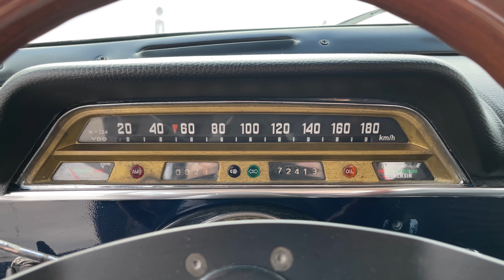TestAuto : VOLVO AMAZON P121 : La PREMIERE ancienne moderne ?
Aujourd'hui, j'essaye la première auto qui s'interesse à la sécurité de ses passagers : La Volvo Amazon !

Merci au partenaire de cette vidéo : VEITURA !